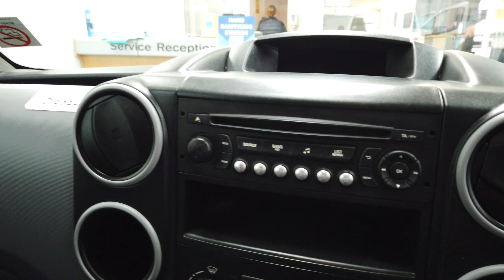NU65 BWM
Eden Commercial Van Sales Cumbria, video and photography by WittWoo